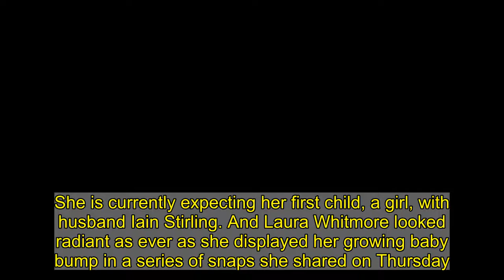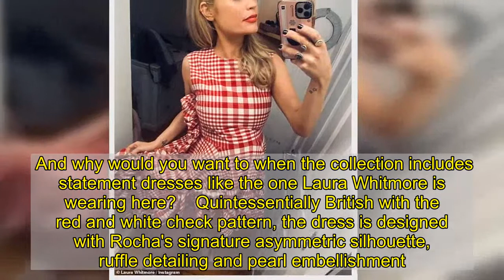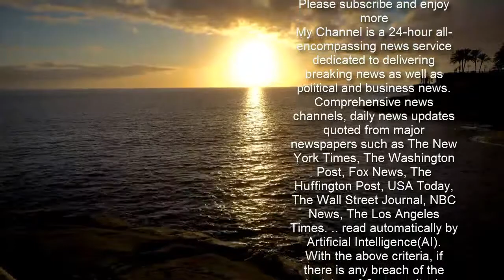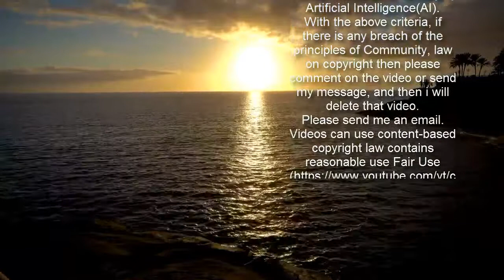Pregnant Laura Whitmore displays her baby bump in red plaid mini dress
She is currently expecting her first child, a girl, with husband Iain Stirling. And Laura Whitmore looked radiant as ever as she displayed her growing baby bump in a series of snaps she shared on Thursday. The TV presenter, 35, donned a red and white plaid short-sleeved mini dress with a frilled detail and pleated hemline.   Adding height to her frame with a pair of red heels, the Love Island host also sported a pair of white ankle socks.Letting her blonde locks fall loose down her shoulders, Laura completed her look with a light pallet of makeup.  Alongside the post, she wrote: 'You may have noticed I haven’t exactly been into traditional maternity wear. I like fashion and being pregnant doesn’t change that. 'Anything I’ve added to my wardrobe have been pieces I hope to wear long term not just for a few months and then waste (and maternity wear tends to be boring) It’s just about finding the right shapes.'    Check out Laura wearing a Simone Rocha X H&M mini dress   £79.99   Simone Rocha X H&M checked asymmetric cotton dress   Get a closer look...  Buy now   You may have been on countdown for the Simone Rocha X H&M launch or seen it all over social media already, but it's not one you can avoid right now.   And why would you want to when the collection includes statement dresses like the one Laura Whitmore is wearing here?    Quintessentially British with the red and white check pattern, the dress is designed with Rocha's signature asymmetric silhouette, ruffle detailing and pearl embellishment.   Unsurprisingly this dress, among many others, has already sold out but click (right) to get a closer look at the dress before heading the carousel to shop a similar style from Kitri, Glamorous or Philosophy di Lorenzo Serafini.  * PRICES MAY NOT BE AS ADVERTISED   ...NOW GET ONE LIKE IT  Previous   Next  £880  Philosophy di Lorenzo Serafini ruched gingham tulle mini dress at NET-A-PORTER   Buy now   £175  Kitri x Jessie Bush 'Tracy' dress   Buy now   £39.99  Glamorous red pink check dress at Zalando (now reduced to £20)   Buy now   £230  Sleeper gingham check print midi dress at Farfetch   Buy now   £175  Ganni seersucker check mini dress   Buy now  The social media post comes after Lorraine Kelly accidentally revealed the gender of Laura's baby to the nation during a live interview.Lorraine let slip that Laura was set to welcome a daughter, noting that the mother-to-be will likely want to pass advice on to her 'baby girl'.To which Laura, slightly taken aback, replied: 'Well, my baby... yes,' as she and husband Iain had been yet to confirm the gender of their unborn child.Laura has documented her pregnancy on social media and previously said she is due in 'early 2021'.  The star is hoping to be back at work this summer for the next series of Love Island which was pulled off air last year due to the coronavirus pandemic.Late last year, it was revealed Laura and Iain had secretly tied the knot in a Humanist ceremony at Dublin's City Hall on November 11.Ta